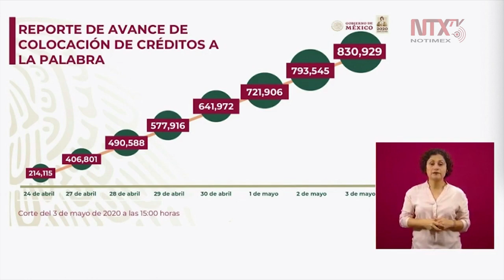Hay un total de 830,939 registros para créditos a la palabra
Graciela Márquez Colín, secretaria de Economía, informó que al día de hoy en el reporte de avance de colocación de créditos a la palabra hay un total de 830, 939 registros.